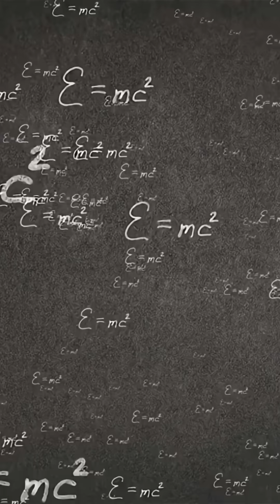Why Can't We Go Faster Than Light?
Join us as we explore one of the most intriguing questions in the realm of space travel and physics: Will humanity ever reach light speed travel? This concept has fascinated scientists and science fiction enthusiasts alike for decades, sparking debates about the possibilities and limitations of faster-than-light travel. In this video, we delve into the theoretical frameworks and current technological advancements that could potentially make light speed travel a reality. From the challenges posed by Einstein's theory of relativity to the latest breakthroughs in propulsion systems, we examine the prospects of humanity achieving this extraordinary feat. Whether you're a space enthusiast, a physics buff, or simply someone curious about the future of space exploration, this video is for you. So, buckle up and let's embark on a journey to the edge of what's thought to be possible, as we ask: Will humanity ever reach light speed travel?
Humanity's dream of faster-than-light "space travel" faces a fundamental barrier. This video explains the brutal truth about the "speed of light" and why it's a universal limit. We explore "Albert Einstein"'s "theory of relativity" and the "physics" behind why objects with mass cannot reach this ultimate velocity.

Welcome Dream Weaver Journey, where we are dedicated to travel, space travel, nature and wildlife, world wonders, space anomalies, prayer, mysteries, fantasies, inspiration, and motivation! Here, we curate a collection of powerful videos designed to uplift your spirits, ignite your passion, and propel you towards your goals. Whether you're seeking a boost of motivation, wisdom to navigate life's challenges, or simply a dose of positivity, you'll find it all here and more.

Join us as we explore stories of resilience, success against all odds, and transformative journeys that inspire change. Our channel is your go-to destination for uplifting content that empowers and energizes.